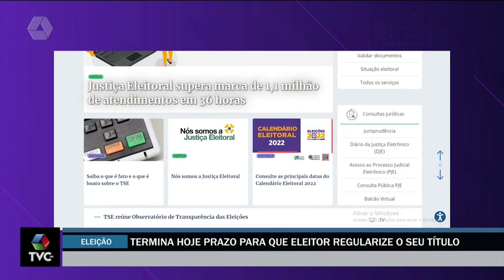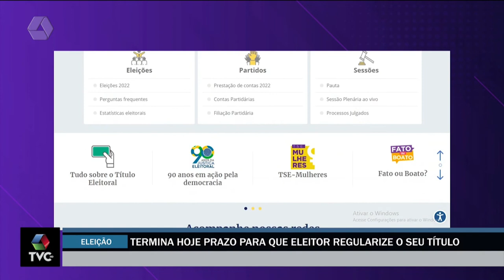Filas no Cartório Eleitoral no último dia para regularizar o título eleitoral